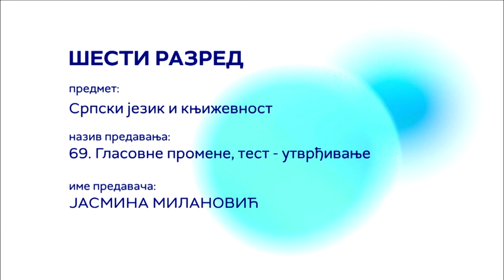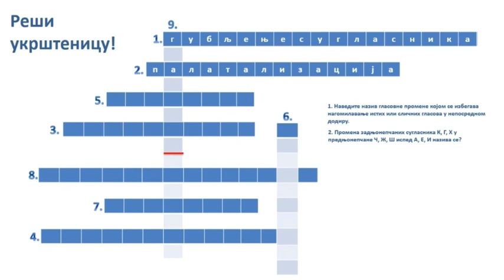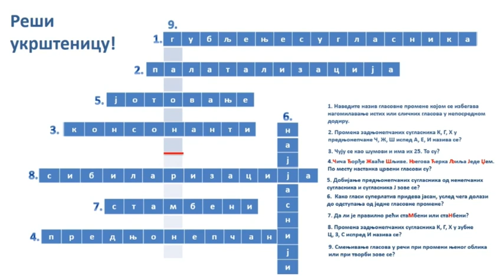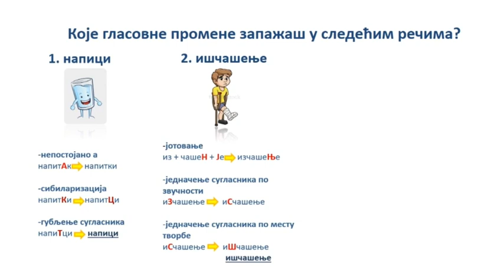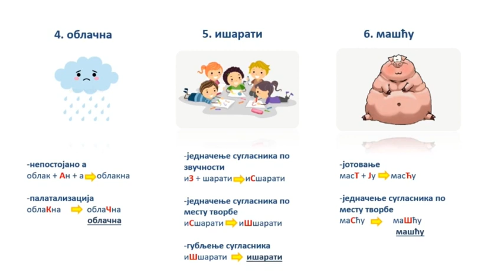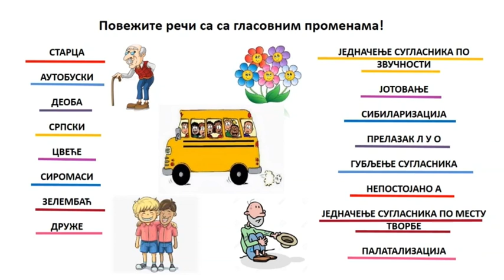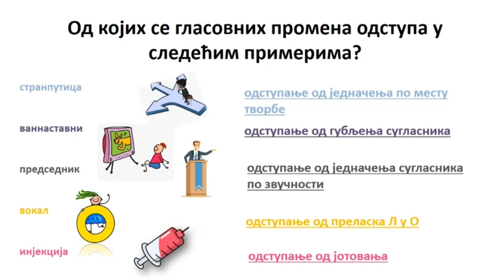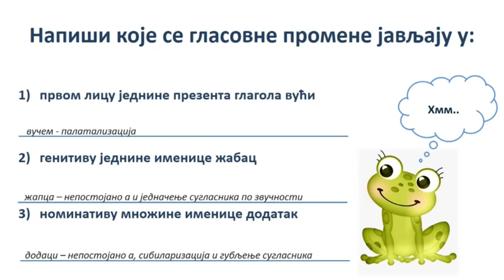ОШ6 – Српски језик и књижевност, 69. час: Гласовне промене, тест (утврђивање)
Предавач: Јасмина Милановић